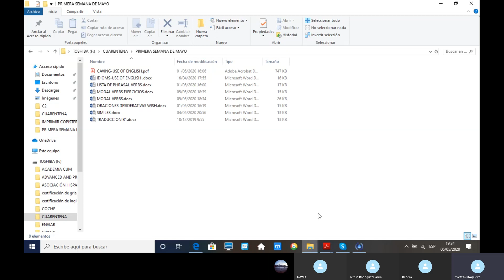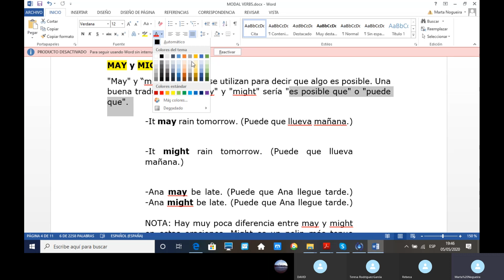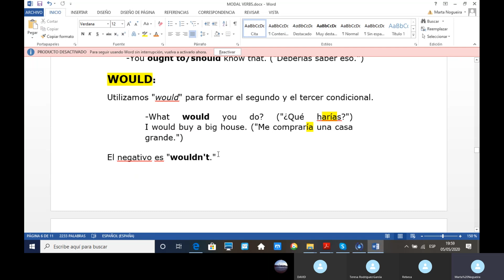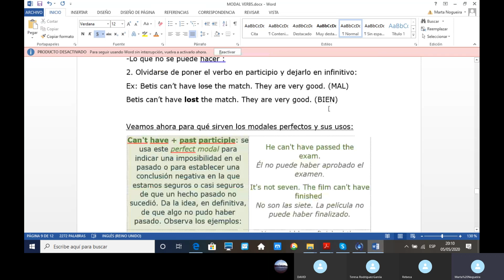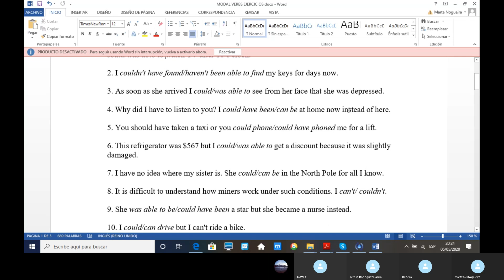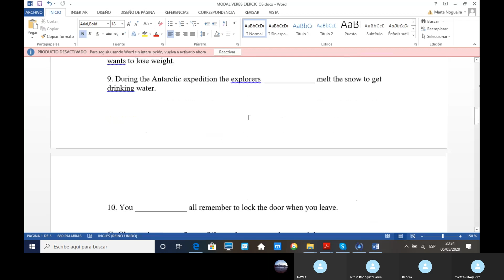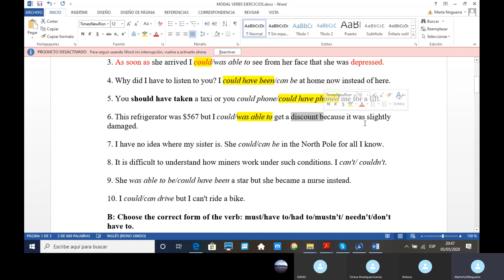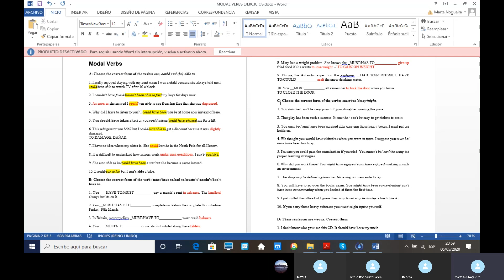APTIS May 5th by Marta